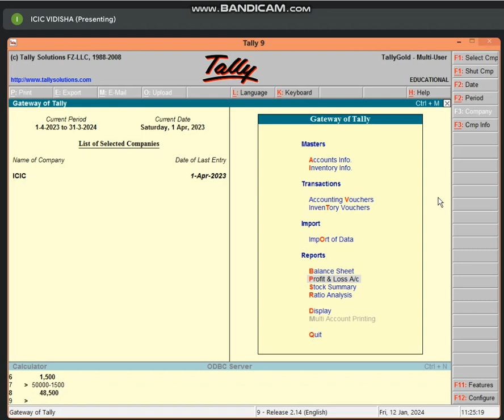11:00 TO 11:30 (PART-2) BUSINESS TALLY (QUESTIONS SOLVE) BY BHARTI CHANDANI (12 JAN 24)